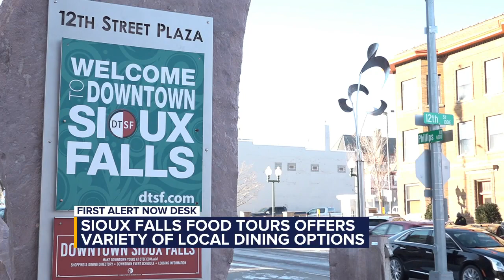Sioux Falls Food Tours showcases local eateries and Sioux Falls History